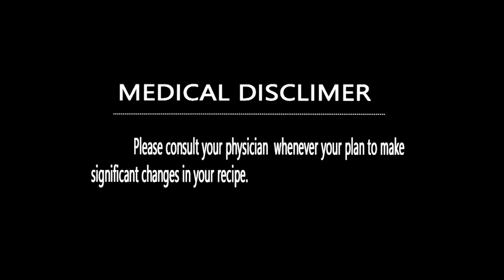Onychomycosis treatment of home remedy | Tonenail |👣കുഴിനഖം മാറ്റാം ഒറ്റ ദിവസംകൊണ്ട്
One or three day's apply this medicine remove the nail diseases. This medicine used reduce nail fungus quickly the greatest result.
ഇത് ഒരുതരം ഫംഗസ് ബാധയാണ് ഇതിനുള്ള മരുന്ന് നമ്മുടെ വീട്ടിൽ തന്നെയുണ്ട്. സന്ദർശിക്കൂ... Please .🏃🏃🏃

,🏂🚴🚣യാത്രകൾ ഇഷ്ടപ്പെടുന്നവർക്കായ്.

✍️✍️✍️ നിങ്ങൾക്കും പ്രതികരിക്കാം...